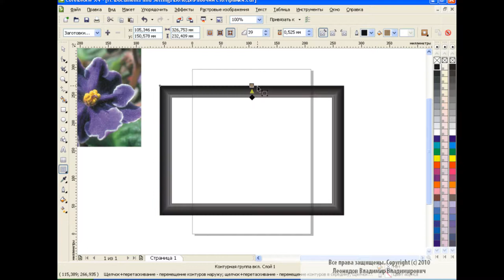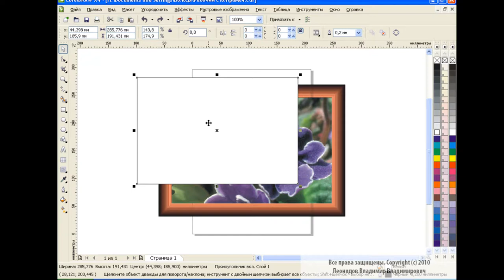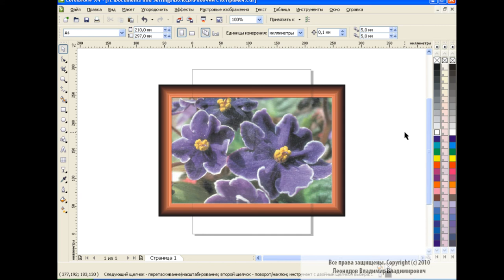Frame design in Corel Draw Tutorial for Beginners design frame with glass